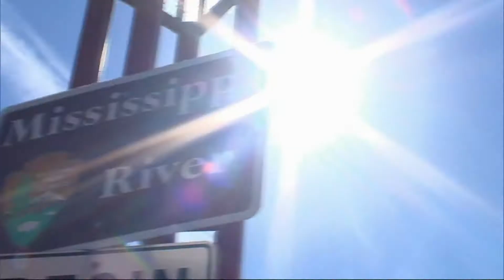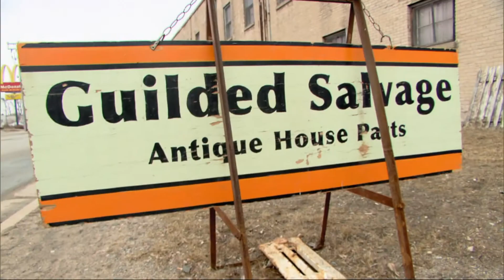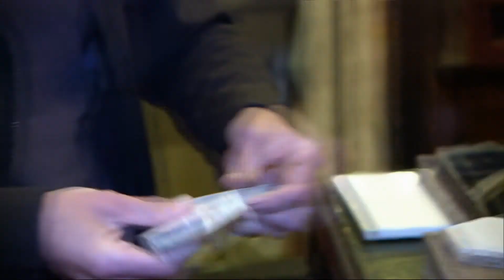Horror-Gäste-WC in alter Villa | Neuer Glanz für alte Häuser | HGTV Deutschland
Nicole restauriert eine wunderschöne Villa von 1904 im historischen Summit District von Saint Paul. Mit sagenhaftem Grundstück, Swimmingpool und einer Garage für neun Autos gehört es zu den größeren Projekten. Ihr Plan ist: Raus mit dem 70er-Jahre Interior und zurück zum Glanz von 1904! Sie beginnt damit, das zerstörte Gästebad wieder in seinen einzigartigen Originalzustand zu verwandeln.

Nicole Curtis rettet in dieser Doku-Serie historische Wohngebäude in Minneapolis und Detroit vor dem Abriss. Anstatt die wenig wertgeschätzten Gebäude der Abrissbirne zu überlassen, unterzieht sie sie einer umfassenden Restaurierung, lässt sie im ursprünglichen Glanz erstrahlen und verwandelt sie in den Stolz der Nachbarschaft.